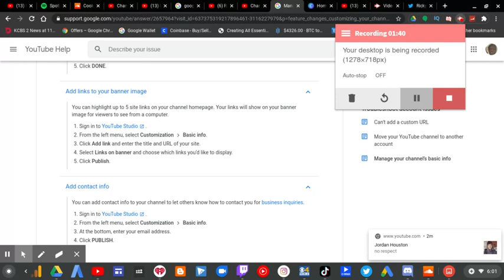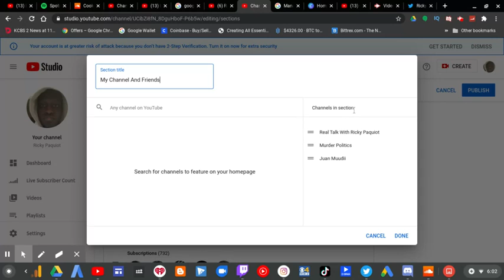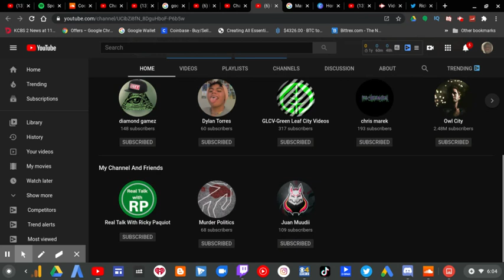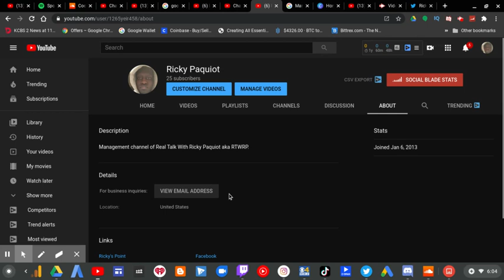YouTube Is Moving Featured Channels! | RTWRP #152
YouTube Is Moving Featured Channels! |

Starting on October 15,2020 YouTube is moving Featured Channels to a new location.